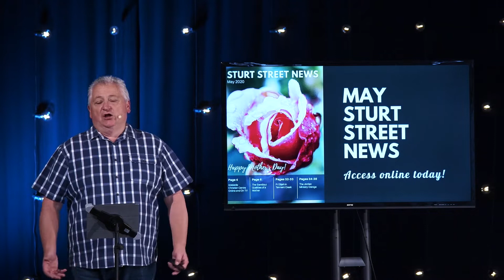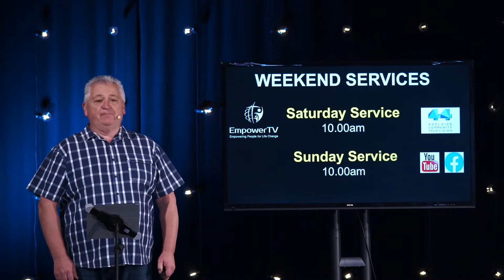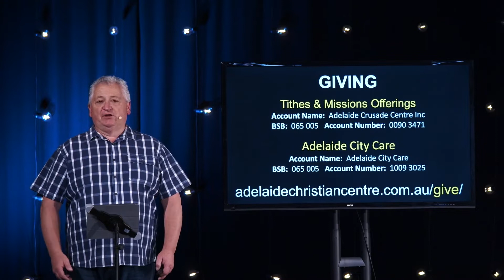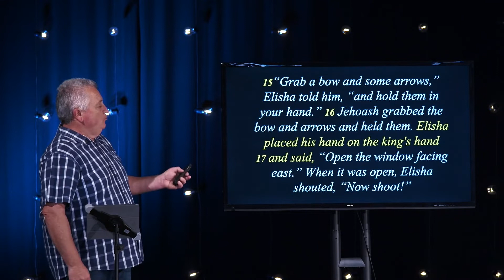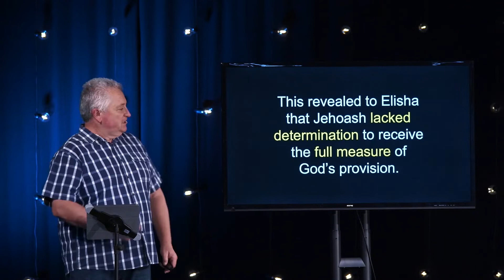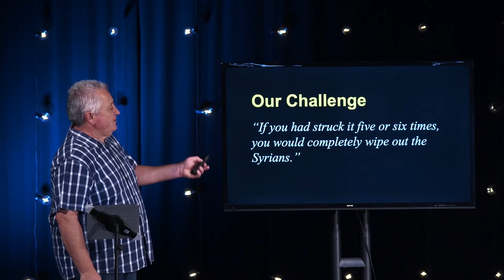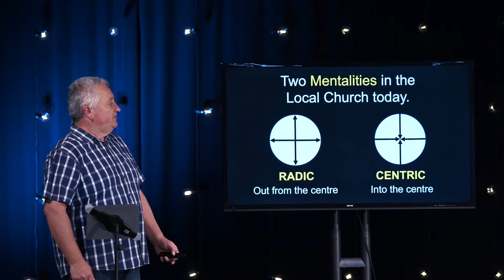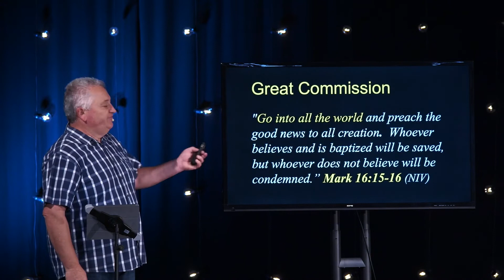Shoot the Arrow (Sunday 3 May, 2020)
Speaker: Pr Mike Groom

Download our church app for sermon notes and more:
1. Download 'Church App - Tithe.ly' in the app store
2. When downloaded, search for Adelaide Christian Centre within the app and install